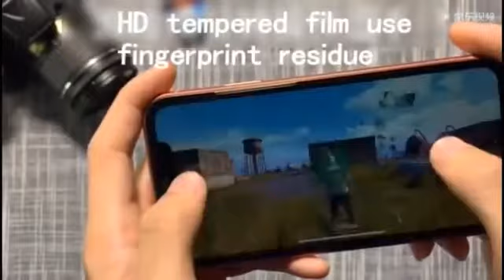Difference Between HD Tempered Glass & Ceramic Matte Film Protector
in thi video i am going to differentiate between HD Tempered Glass & Ceramic Matte Tempered Glass Film.